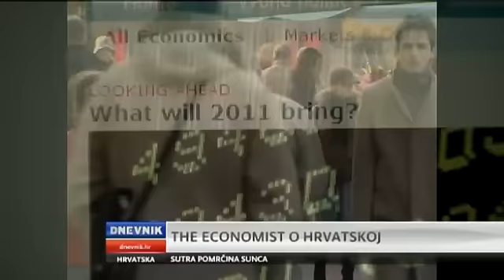Instrumentaria d.d. u Dnevniku Nov@ TV